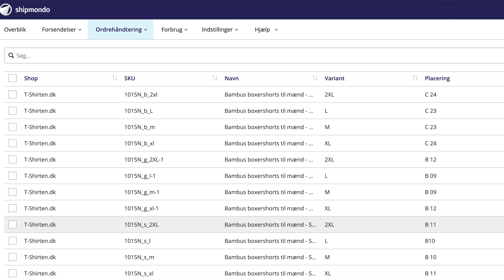Nyt lagersystem til T shirten - Shipmondo pluk og pak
Der er sket det at shoppen er vokste og det var tiden at lave et rigtig lager til webshoppen. Jeg har valgt at arbejde med puk og pak systemet fra Shipmondo.

Det er tiden at bygge et rigtig lager op til webshoppen ...